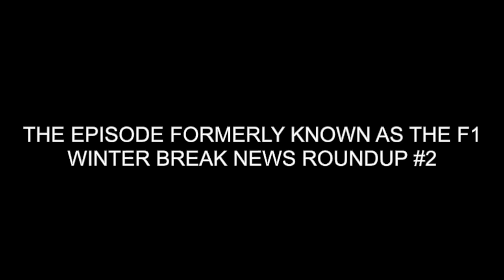Lando Norris & Charles Leclerc With Mega Contract Extensions (Winter Break News Roundup No. 2)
It can’t be Silly Season already, can it?

Well, no, it’s not, because no one is surprised at the recently announced contract extensions for McLaren’s Lando Norris and Ferrari’s Charles Leclerc.

Hell, it’s not even the end of Lando’s contract, but McLaren boss Zak Brown and Team Principal Andrea Stella wouldn’t want to risk him running off to other, energy-drink themed pastures. Or Italy.

Kathryn and Emily also discuss
-The announcement of the 2026 addition of Madrid to the F1 calendar and the fate of the GP in Barcelona
-Plus rumors of another GP in the United States in the Windy City and our opinion on how to improve the F1 calendar as a whole
-An update on the Brad Pitt/Apple+ Formula 1 movie
-And our plans for the upcoming Drive To Survive release

0:00 Intro
1:12 F1 Contracts Updates Are Back!
8:25 Other Ferrari Updates
10:47 And Now For The….Visa Cash App RB F1 Team
17:40 Some Thoughts On The Unceremonious McLaren Livery Drop
19:08 Okay, Let’s Talk About Madrid..and Chicago?
24:40 We Solved The F1 Calendar Problem, Yay Us
30:23 Remember That Brad Pitt Movie?
35:55 A Preview Of Our Opinions On The Upcoming Livery Designs
39:57 Kathryn’s F1 Fun Fact
42:03 Drive To Survive Drop Is Confirmed/What We Hope To See